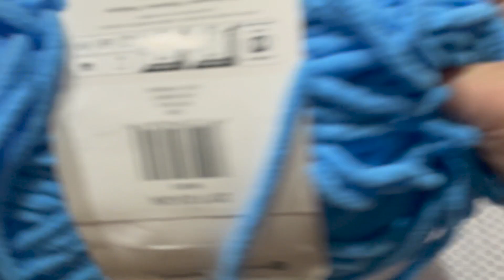MakeIt - June 8, 2023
Videos ALMOST every Monday-Friday sharing any crafty activities that day.

Come see all the great work Kristen is doing in our garden this year!
Get in touch:
Snail Mail - Erin Donahue